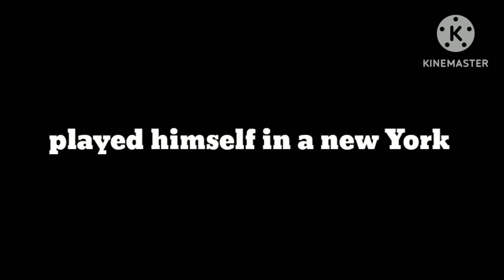Lionsgate little baby bum (1994/2009)